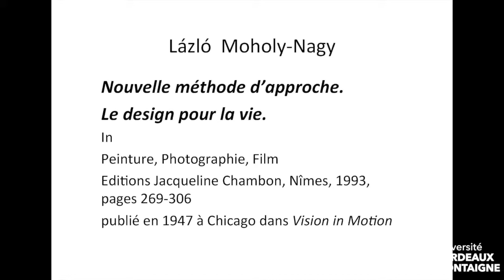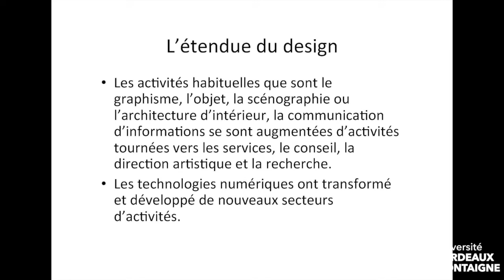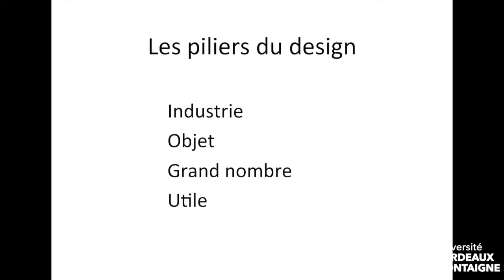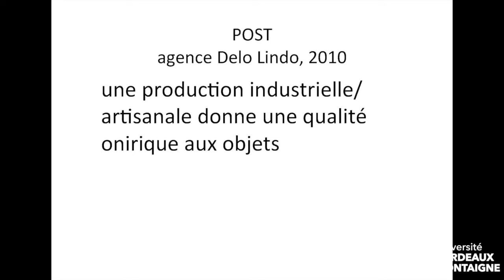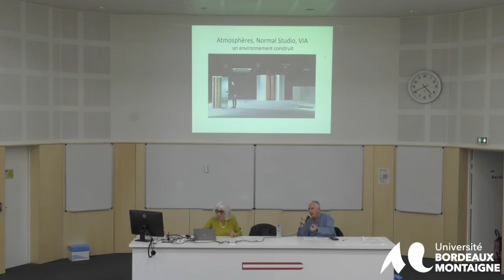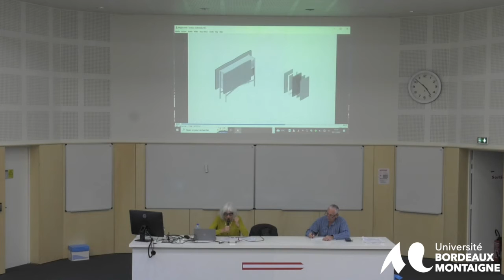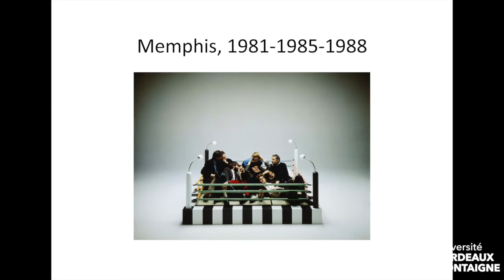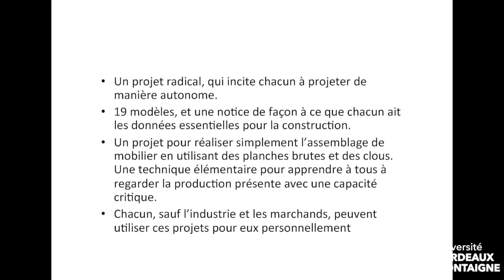Conférence sur le design de madame QUEHEILLARD Jeanne. "Design général, design total, design fatal"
Jeanne Quéheillard  est théoricienne et critique de design, membre de l’Aica.
Suite à ses études en psychologie clinique (3ème cycle, Bordeaux II, 1976), elle a exercé comme psychologue clinicienne. À partir de 1985, elle développe des réflexions critiques et de recherche sur le design, à  travers des conférences, des écrits pour des revues (Intramuros, d’A, Étapes) et des catalogues monographiques, des expositions et dans son enseignement. En juin 2004, elle obtient une bourse de recherche du CNAP, Délégation aux arts plastiques,  ministère de la Culture, en théorie et critique d’art pour le sujet «Pour une recherche appliquée au design. Contribution méthodologique». Dans ce cadre, elle s’est associée au designer Jean François Dingjian pour collaborer à un projet de recherche sur la céramique paysage de table au Craft à  Limoges, exposé à la Villa Noailles à Hyères en 2006. Jusqu’en juin 2015, elle a enseigné la culture du design et participé à des ateliers de recherche à l’école des beaux-arts de Bordeaux où  elle dirigeait un séminaire sur les relations de l’art, de l’architecture, du design et de l’industrie selon des thèmes comme les usages, l’environnement, le quotidien, l’objet, les nouvelles technologies et l’art industriel. Elle est professeure invitée à l’Écal (Lausanne) et intervient régulièrement à l’ÉNSCI les ateliers.